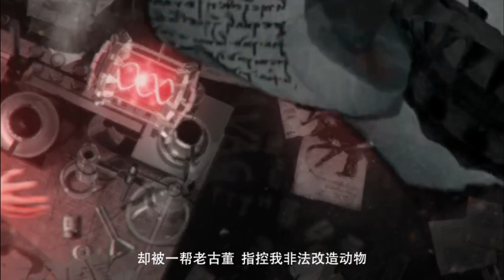CrossFire: Onslaught Fortress CGI